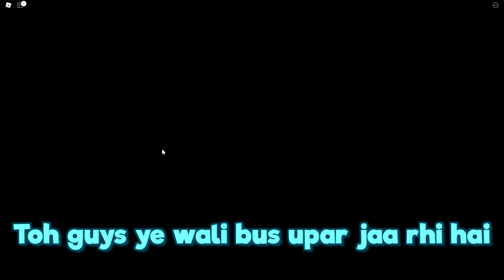USING ROLLER COASTER TO ESCAPE BHOOT | ROBLOX